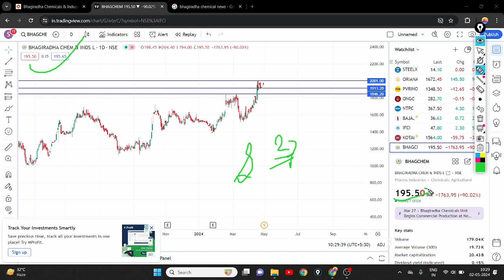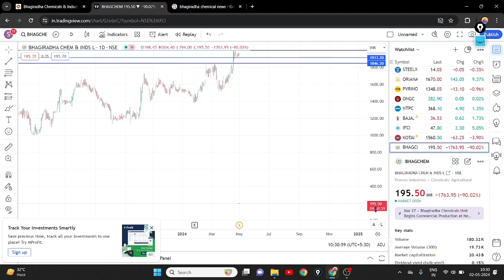Bhagiradha Chemicals Stock 90% 🔻Down || Bhagiradha Chemicals Share Latest News📰